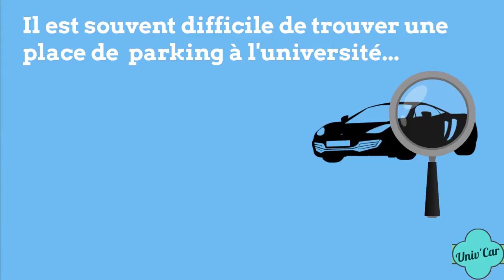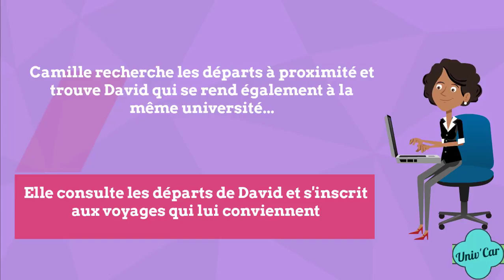Hacketafac (2017) Univ'car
Univ’car est un projet d'application qui incite les étudiants issus d’une même faculté ou université à privilégier le covoiturage. L’idée est de désengorger les parkings universitaires, réduire les émissions de CO2 et fluidifier le trafic sur les grands axes.